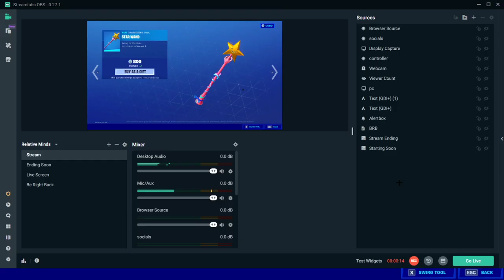The start of a sweaty player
The start of a sweaty player @fortnite